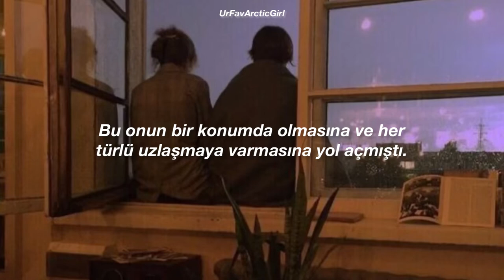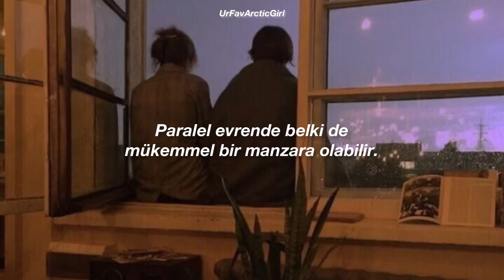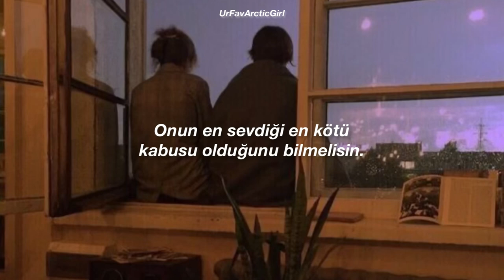Arctic Monkeys - D is for Dangerous (Türkçe Çeviri)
Lyrics:

He knew what he wanted to say
But he didn't know how to word it
The dirty little Herbert was seeking an escape
But the place was well-guarded
The guiltiness that started
Soon as the other part had stopped
D is for delightful
And try and keep your trousers on
I think you should know you're his favourite worst nightmare
D is for desperately tryin' to stimulate
What it was that was alright three quarters of an hour ago
That had led him to be in a position and every compromission
And every other episode
He's nearin' the brink but he thinks first
The parallel universe perhaps could be the perfect scene
The parallel-
You should know you're his favourite worst nightmare